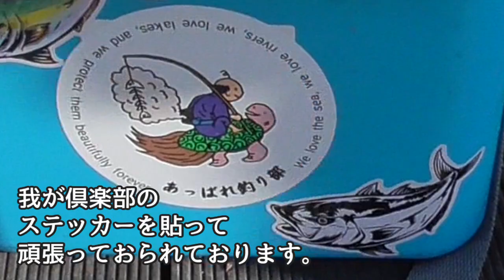【釣り場情報】仙台港のクロダイ（２０２３．１２．９）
あかま大先生の釣り場リポートが三週間ぶりに帰ってきました。１２月に入ってもまだけっこう気温は高めです。海水温も高いようです。いつもなら人がいなくなる季節ですが今年はちょっと違うようですよ。